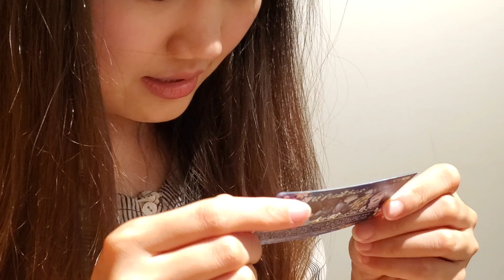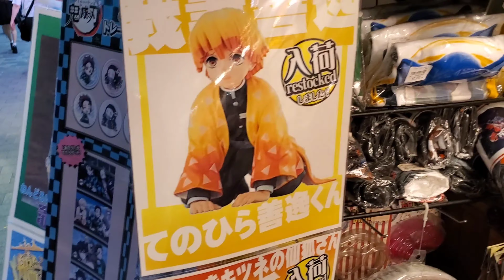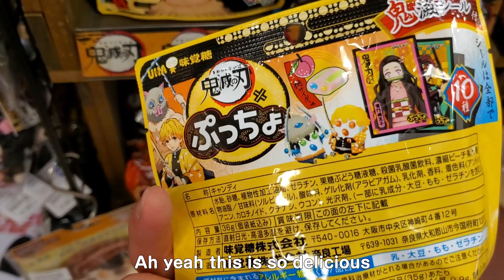A Day In Akihabara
hi guys, I'm with my friend Hanna in this video. she also started loving Kimetsu No Yaiba. join our stroll in Akihabara!